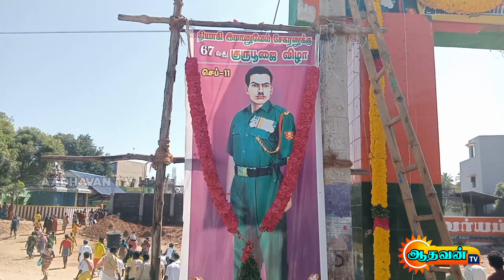பாலமேடு தியாகி இம்மானுவேல் சேகரன் 67வது குருபூஜை விழா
மதுரை மாவட்டம் பாலமேடு பகுதியில்
தியாகி இம்மானுவேல் சேகரன் 67வது குருபூஜை விழாவையொட்டி பாலமேடு கிழக்கு தெரு தேவேந்திர குல வேளாளர் உறவின்முறை சங்கம் சார்பாக வானவேடிக்கை முழங்க பெண்கள் ஊர்வலமாக முளைப்பாரி, பால் குடம் எடுத்து வந்து நுழைவு வாயிலில் உள்ள திருவுருவ படத்திற்கு மாலை அனைவித்து பால் அபிசேகம் செய்தனர்.

தொடர்ந்து உறவின்முறை சங்க கட்டிடம் முன்பாக உள்ள அவரது படத்திற்கு மாலை அணிவித்து மரியாதை செலுத்தினார்